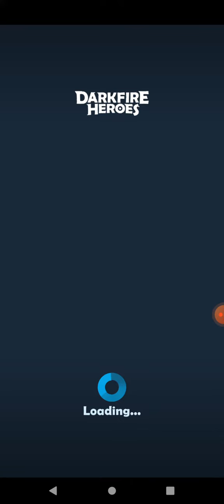New Allies Level 10